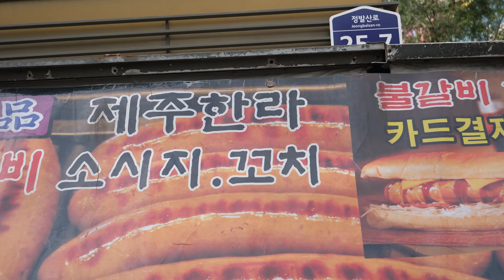Tortilla Chesse wors Hot Dog, Mozzarella Corn Chesses Worst Hot Dog - Korean Street Food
일산 제주한라 불갈비 핫도그

▶Price
Tortilla Chesse Hot Dog  : USD 4.6
또띠아 치즈 핫도그 : KRW 5,500
Mozzarella Corn Chesses Hot Dog : USD 5.05
모짜렐라 콘 치즈 핫도그 : KRW 6,000